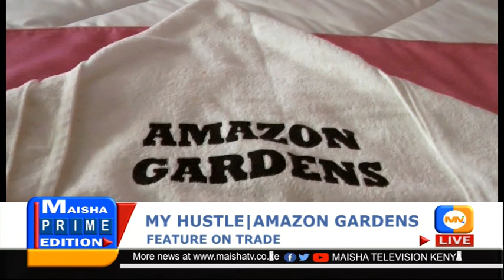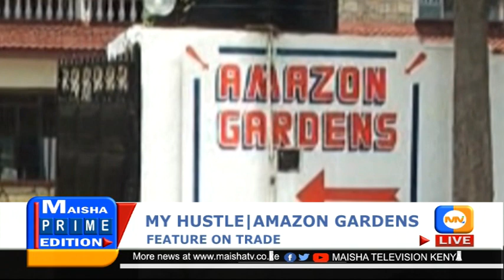AMAZON GARDENS IN MATUNGU,KAKAMEGA COUNTY